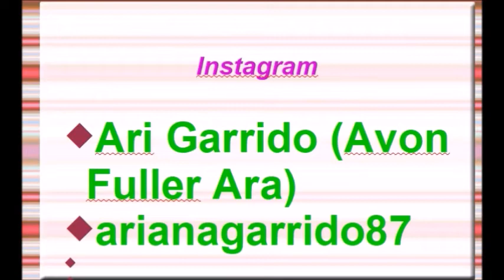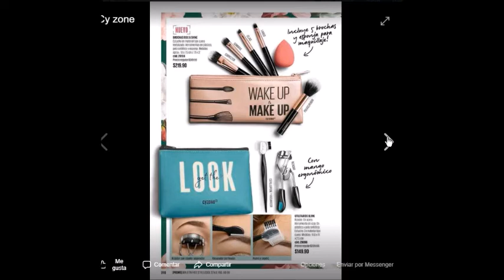CATALOGO CY ZONE C16 MÉXICO 2019